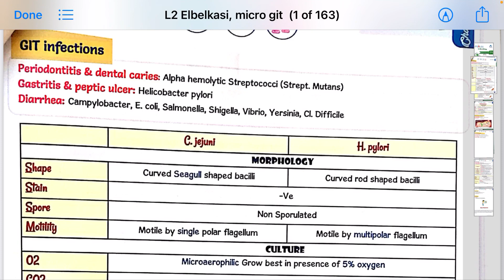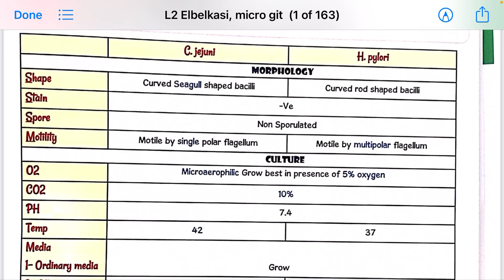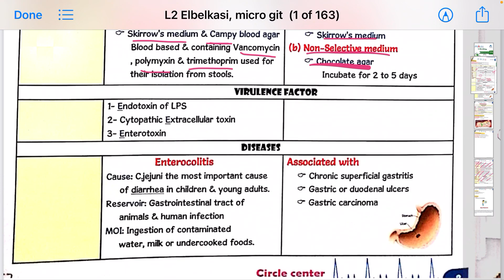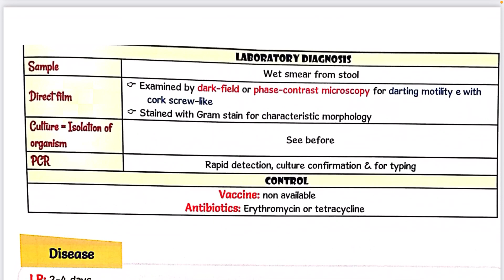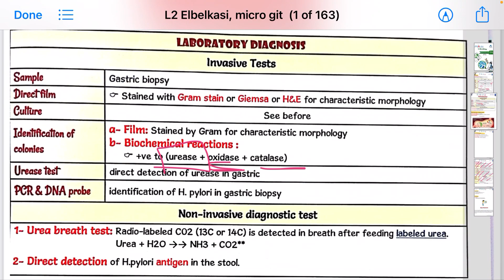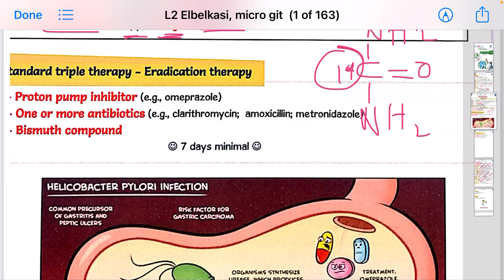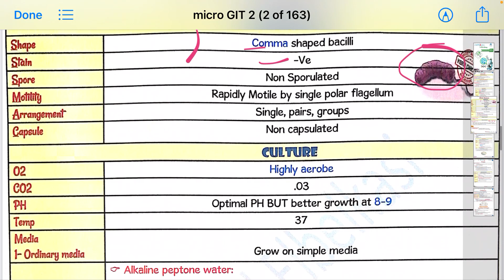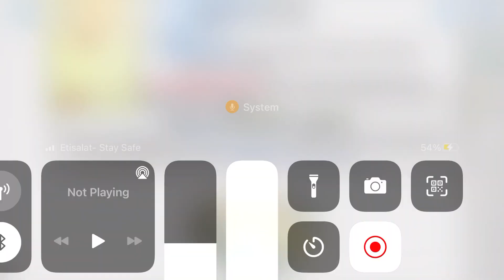Micro Lec 3 GIT, GIT bacterial infection, H.Pylori, C.jejuni